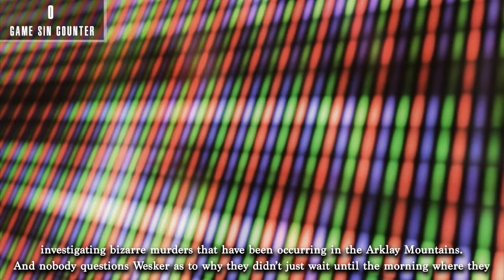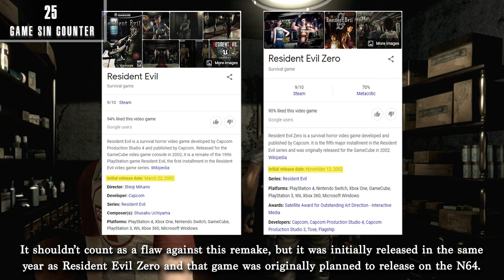GamingSins: Everything Wrong With Resident Evil REmake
Welcome to GamingSins, where I nitpick the hell out of video games.

I finally get to sin what is undoubtedly the best Resident Evil game out there to date.  Tense atmosphere, inventory management, a plethora of puzzles, lots of backtracking, memorable bosses, unforgettable music, new gameplay ideas, new locations, and using the latest technology (at the time) to enhance the fixed camera angle style and your end result is a defining classic that is so damn good, it's not only one of the best remakes of all time, but it replaces its original counterpart.

I had to reach for this one (as I seem to do with all classic Resident Evil titles).  But I managed to find a good amount of sins for this.  So enjoy.

If you wish to support Jaki Rose, be sure to check her out on Spotify where you can also listen to the end credit 'Video Game Song'

And of course, don't forget to check out The Originals, CinemaSins.